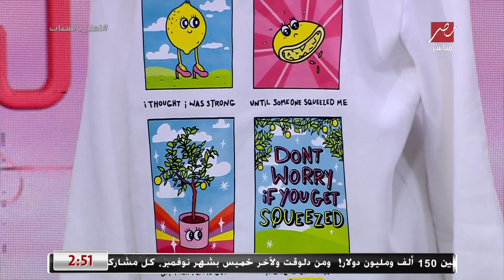المصممة مريم محمود بتورينا مجموعة من منتجاتها اللى من تنفيذها بالكامل ؟